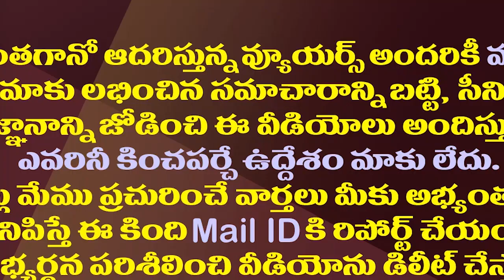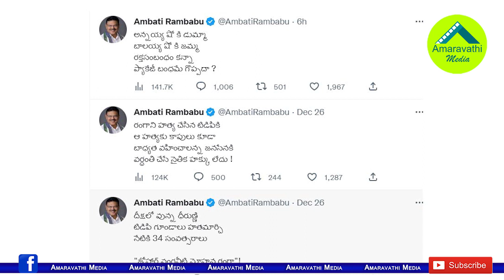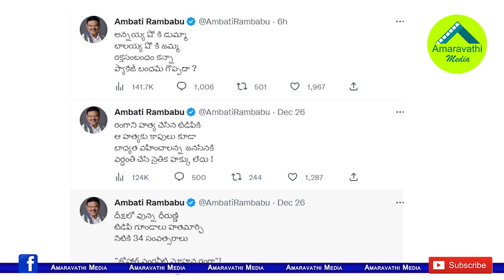బాలయ్యతో పవన్..వైసీపీ నుంచి అన్ స్టాపబుల్ పంచ్ లు| YSRCP Trolling On Balakrishna Pawan Unstoppable